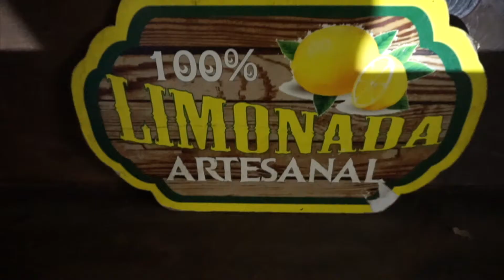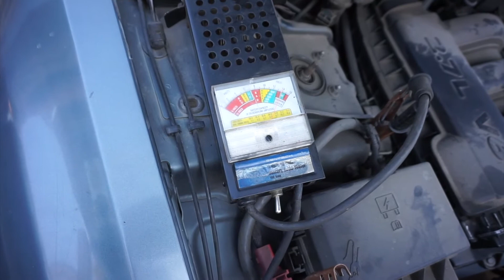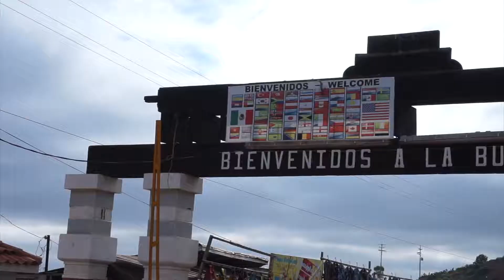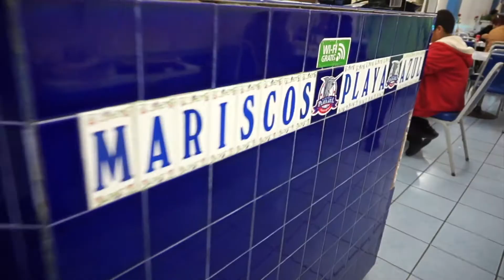Casi Tumbo A Mi Novia!